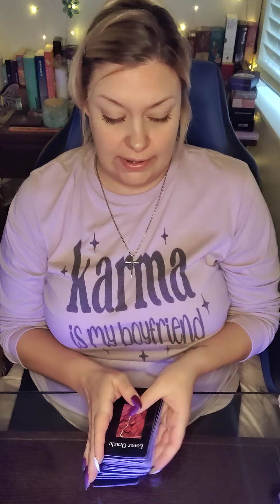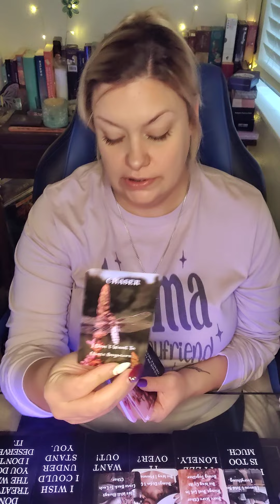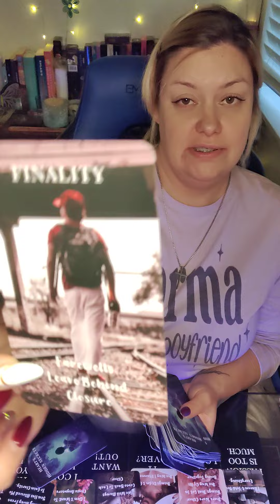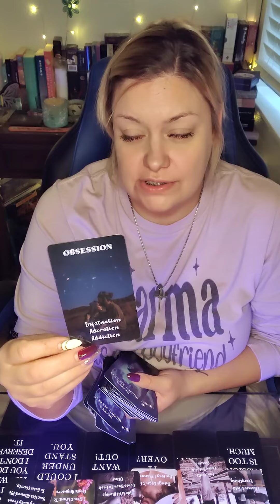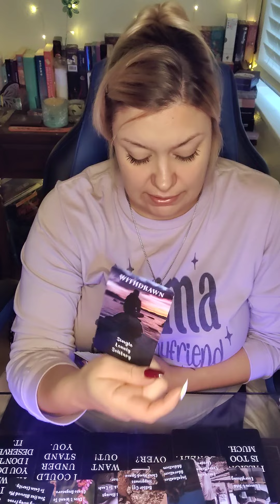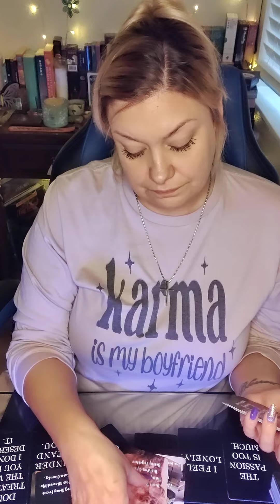♈ARIES & PERSON THINKING OF YOU✨THEY EXPECTED U 2 COME BACK AFTER GASLIGHTING U✌️THOUGHT WRONG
💜ETSY WISHLIST💜
💙AMAZON WISHLIST-💙

PERSONAL READINGS 💰

☃️ DECEMBER
$65 FOR 60 MIN PHONE READ OR ...